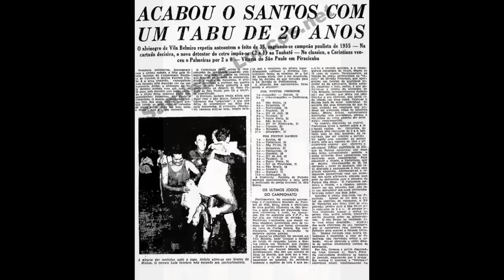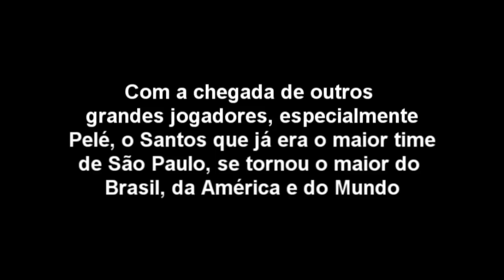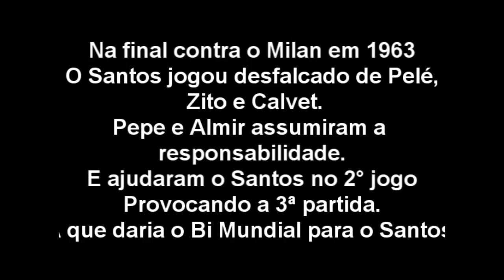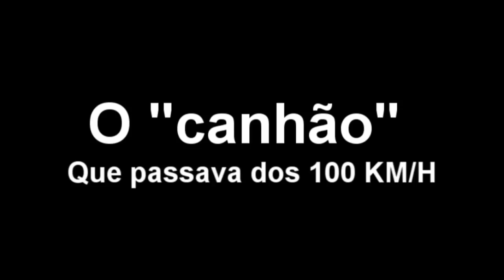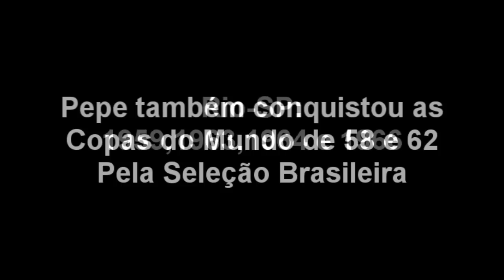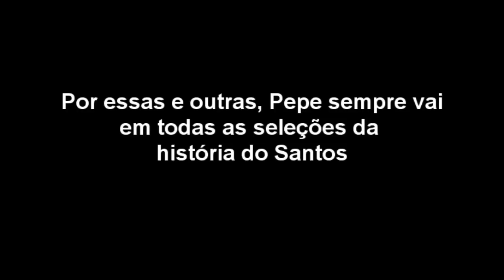José Macia, o Pepe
Há 60 anos, José Macia, o Canhão da Vila começava sua vitoriosa trajetória no Santos FC.
Ele foi trazido do São Vicente Atlético Clube ao Santos por Cobrinha, que era goleiro infantil do Santos. Junto com Pepe, veio seu companheiro Del Vecchio.
No 1º treino, o técnico do infantil Salu já aprovou o meia esquerda! Sim, Pepe era meia esquerda.
O craque treinava de boné com a aba para trás e quando corria, segurava o boné na mão. Foi então que Salu, pediu para o jovem comprar uma redinha para os cabelos, para não ter que ficar tirando o boné.
Com o tempo ele foi adaptado para jogar na Ponta esquerda pelo técnico Salu.
Em 1952 era comandado por LULA que era o técnico da base do Santos.
Sua estréia no time titular veio em 1954, então com 19 anos, em um jogo contra o Fluminense no estádio do Pacaembu. Sob o comando do italiano Giuseppe Ottina, o Santos reconheceu sua derrota por 2 a 1 em partida disputada pelo Torneio Rio SP.
No fim do ano de 1954, LULA assumiria o comando do time titular. O resto da história nos sabemos de cor e salteado.
E essa linda história de Pepe, como jogador do Santos foi até 03 de Maio de 1969, ou seja,
ontem fez 42 anos que o nosso eterno Menino da Vila se despediu do Santos FC, em uma partida contra o Palmeiras na Vila Belmiro. José Macia não jogou, apenas deu uma volta olimpica acompanhado de sua esposa Dona Lélia.
O jogo foi a estreia do veterano zagueiro Djalma Dias pelo Santos e o jovem Emerson Leão pelo Palmeiras. O peixe perdeu por 1 a 0, o suficiente para a torcida gritar: Volta Pepe!!

Pepe voltou, mas no comando do Santos FC, e foi por cinco oportunidades, a primeira nos anos de 1972 a 1974, a segunda em 1975, a terceira vez no anos de 1979/1980, a quarta nos anos de 1989 e 1990 e a última no ano de 1993/1994. Pepe, o menino de ouro do Santos FC foi como treinador santista, campeão Paulista em 1973.!!
Campeão Paulista no ano de 1973.

Por tudo isso, OBRIGADO PEPE!!!